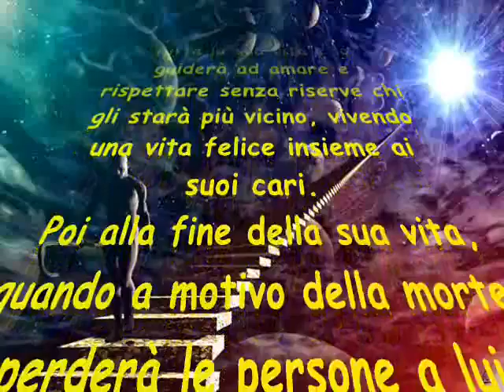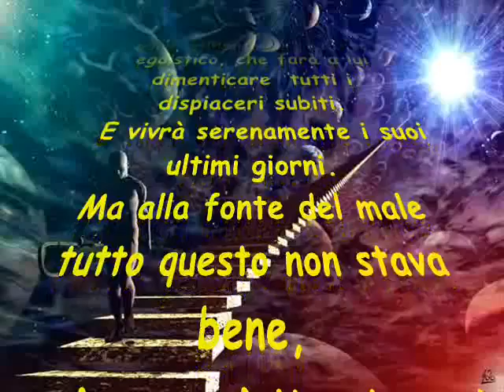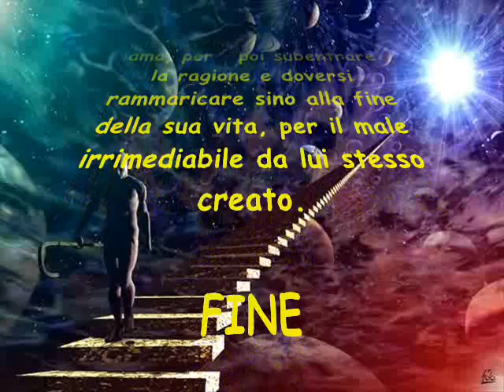ISTINTO PIÚ RAGIONE - Testo e musica di. Davide De Bianchi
Testo che  con un pizzico di ironia, si ispira  a fatti inspiegabili, dove senza apparente ragione (forse solo per istinto animalesco), vengono  distrutte intere famiglie dai propri familiari e  poi in carcere si disperano  per rimorsi di tragedie  a cui non possono mai più porre  rimedio.